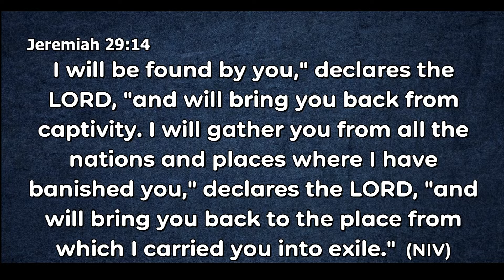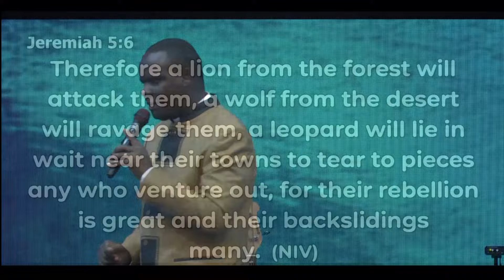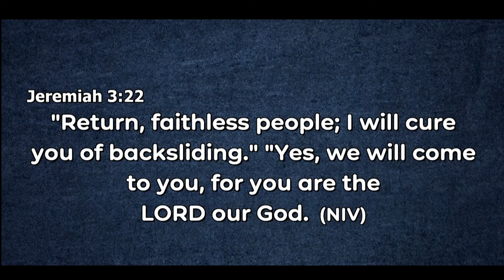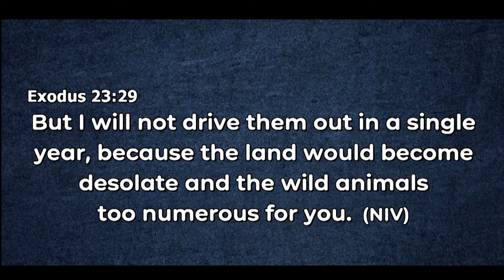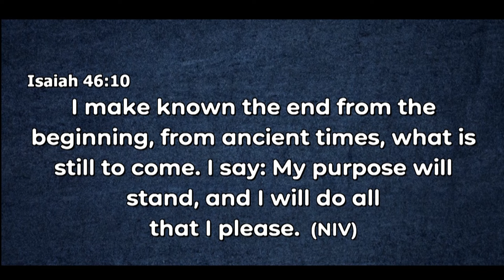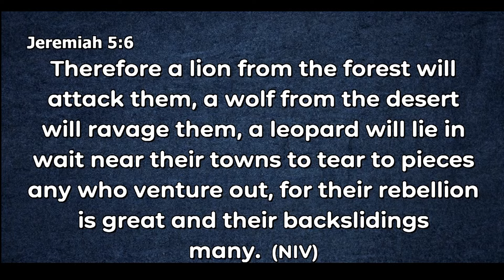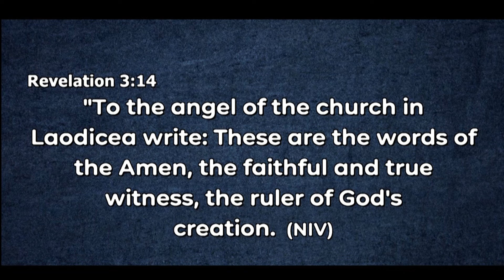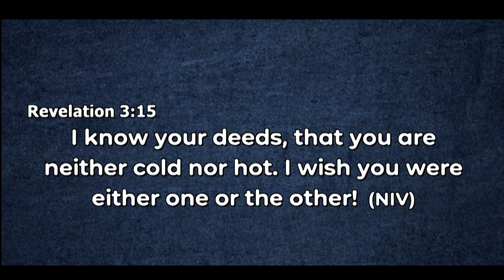UNDERSTANDING DIVINE RESTORATION || APOSTLE JOHN KIMANI WILLIAM